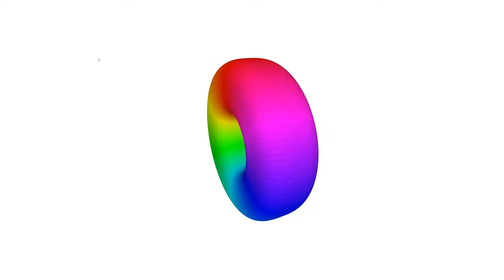【Processing】Supertoroid Animation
BGM
H/MIX GALLERY
DOVA-SYNDROME
MusMus
甘茶の音楽工房
OtoLogic
G-Sound
NCS
The-Fat-Rat